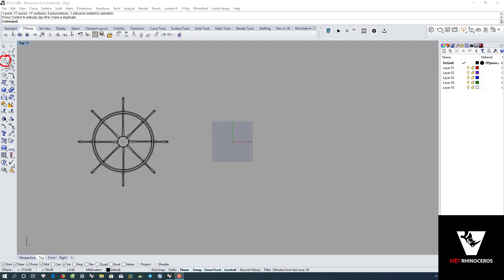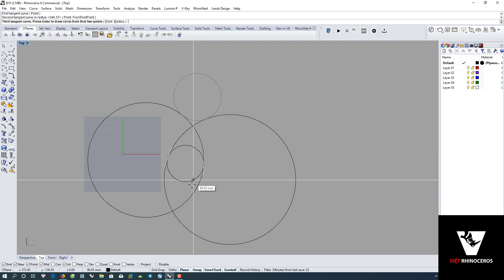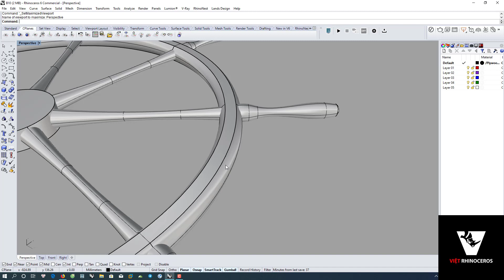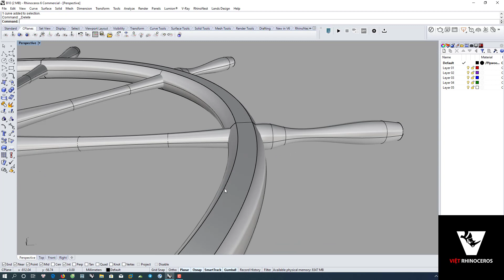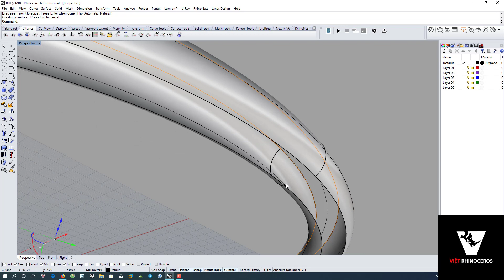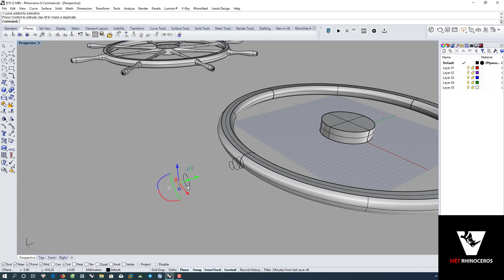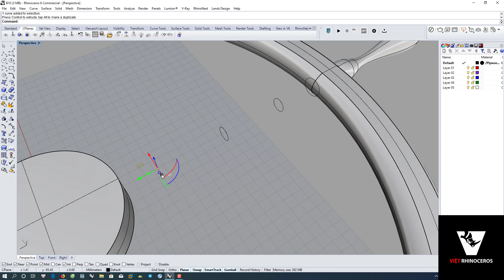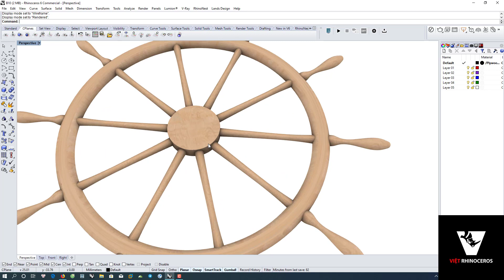Rhino 6 | BÀI 9 Dựng vô lăng tàu thủy với bộ công cụ Circle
Bộ công cụ circle trong Rhino là bộ công cụ giúp bạn vẽ đường tròn. Chúc năng tuy đơn giản nhưng là một trong những công cụ thường xuyên được sử dụng trong Rhino.